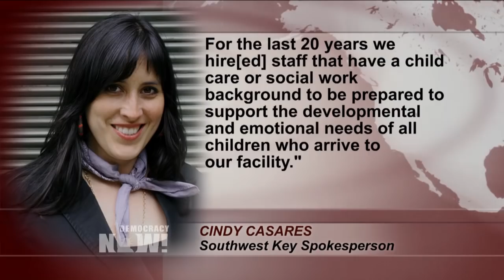Meet the Migrant Child Detention Center Whistleblower Now Speaking Out Against Family Separations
- A youth care worker who quit his job at a Tucson detention center for unaccompanied minors is speaking out about inadequate facilities, untrained staff and inhumane policies, after witnessing the devastation of family separations firsthand. Antar Davidson says he quit after he was forced to tell children who were separated from their mother not to hug one another. The facility is run by Southwest Key, a nonprofit that operates 27 facilities and has signed a lease to detain hundreds of separated children, including many who are a younger than 12 years old, in a “baby jail” in a former warehouse and homeless shelter in Houston. For more, we speak with Antar Davidson.